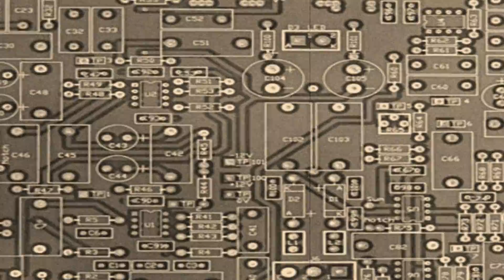The Curtains - Modern Age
Seattle Alternative Power Pop Band.
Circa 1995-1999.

Phyllis Chen = Bass.
Ric Hare = Drums.

Steven Knouse = Vocals, Guitars.
Laura Pautler = Guitars.

Unreleased second album.
Recorded @ Muscatel Meadows 1998.
Mixed by Scott Weniger & the Curtains @ Vagrant.
Mastered by Chris Hanzsek @ Hanzsek Audio.
Lyrics & Music by Steven Knouse.